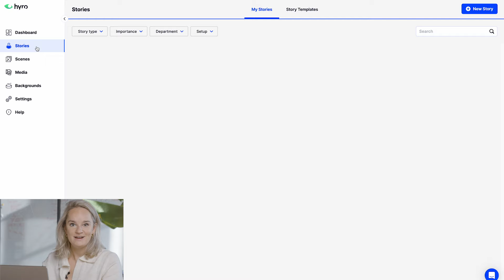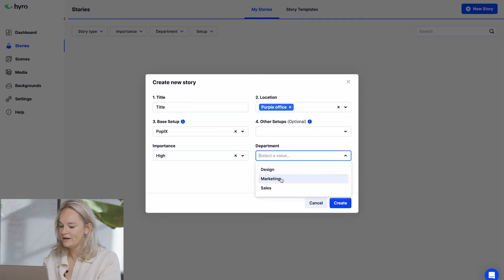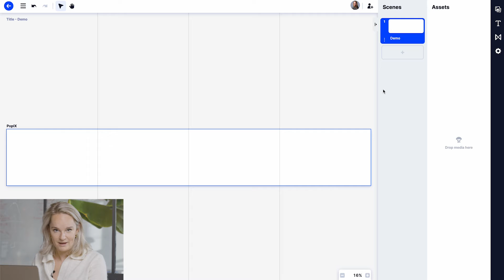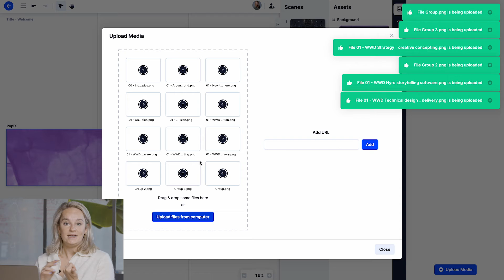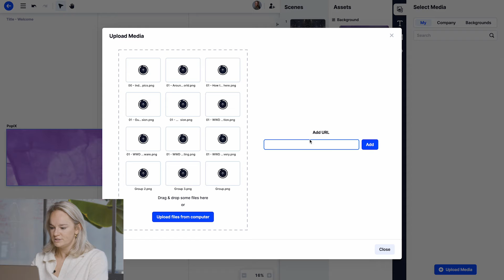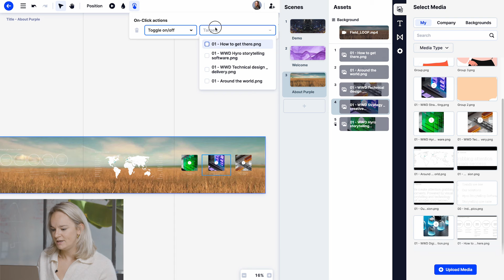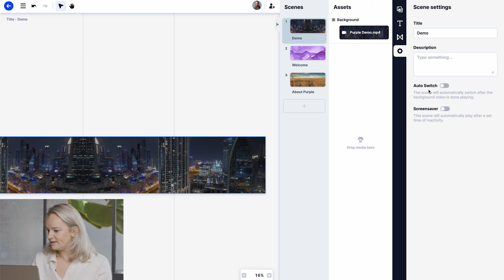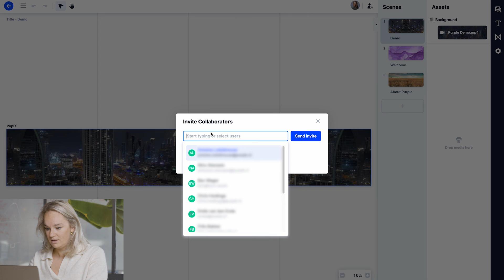How to create a story with Hyro | Hyro Academy Tutorial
Purple Digital Storytelling - Confidential

0:00 intro
0:18 overview
0:43 create a new story
1:26 story editor
1:56 building a story
2:39 upload assets
4:18 adding media to scene
5:42 add on-click actions
8:46 collaborate with colleague
9:38 outro